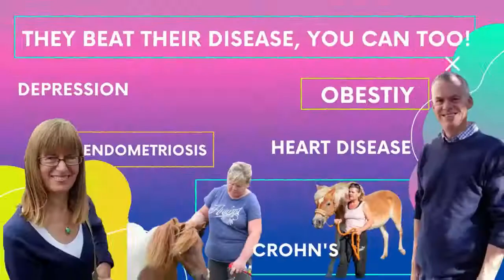Cancer Prevention with Diet | Hero of Health Dr Shireen Kassam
Join us on our weekly live health show, where we interview Health Heroes who transformed their own, their patient's and/or their community's health.

This week's Hero of Health is Dr. Shireen Kassam
Topic: Cancer Prevention with Diet

We are a team of NHS Doctors on a mission to empower a million people to reverse their chronic diseases & tackle loneliness. To achieve this, we build lasting communities where we deliver the coaching and health education one needs to become a Hero of their own and their community's Health regardless of socioeconomic background.

Join our Hero of Health Walks, Community, Coaching, and Education to become the Hero of Your Health - just like our guests did!

As a sponsor, you will be listed as a Hero of Health Ambassador on our platforms.

Connect with Dr. Shireen Kassam